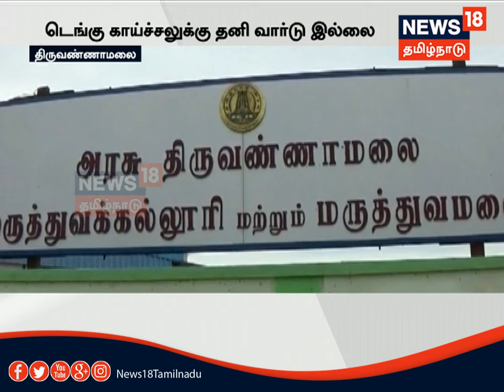திருவண்ணாமலை: பரவும் டெங்கு... சுகாதாரத்துறை அதிகாரிகள் அலட்சியம் என பொதுமக்கள் புகார்...